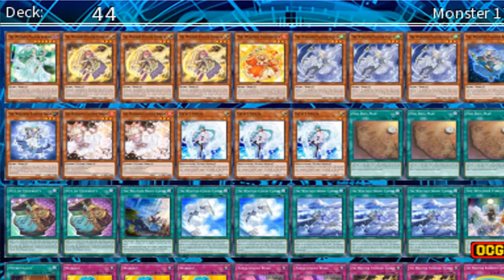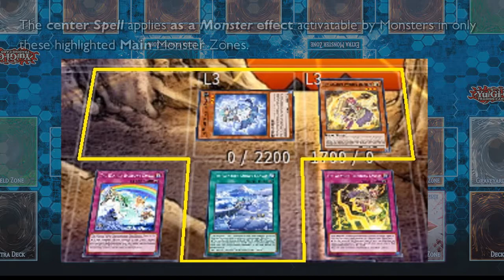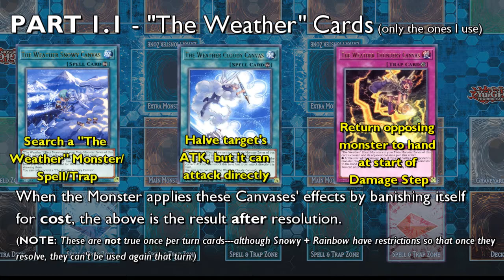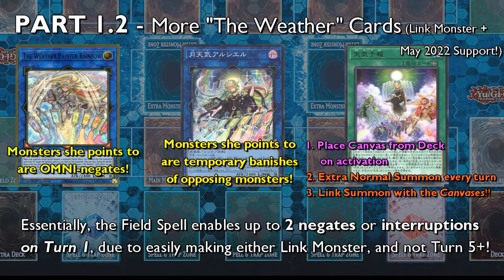Comprehensive TCG Weather Painter Guide! How to Confuse Like No Other! [Yu-Gi-Oh: Master Duels]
Want to play a deck that most people would struggle to read correctly? Wanna dodge 99% of the backrow in the game? Then it's time to check out Weather Painters!

OTHER Supplementary videos to understand the deck via DUELS, yeah!

NEW Support vs. Combo Decks like Adamancipator, Marincess, etc (Master Duel, Dec 2022 Duelist Cup Stage 2)

NEW Support clapping a Control format against Swordsoul, Runick, etc for DLv MAX (Master Duel, Dec 2022 Duelist Cup Stage 1)

0:00 : Intro
0:27 : Decklist
1:04 : Explanation of the Special Mechanics
1:58 : The "The Weather" Spells/Traps
2:30 : The "The Weather" Monsters
3:03 : The NEW Support + Related
3:40 : Sample Hand (Old Support)
4:16 : Sample Hand (NEW Support)
5:44 : 10 Tips and Tricks to handle the meta!